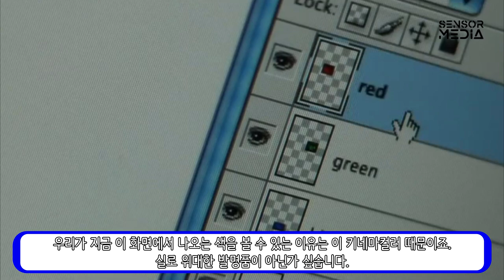2월 26일, 세계 최초의 컬러 영화 시스템_[센서 스튜디오]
[ BGM ]
인트로 BGM : Vexento - Masked Raver
아웃트로 BGM : Jim Yosef - Link
영상 내 BGM : AfterInfinity - Science & Medicine